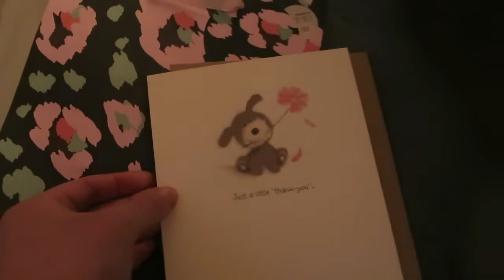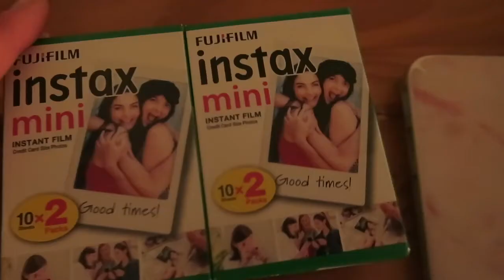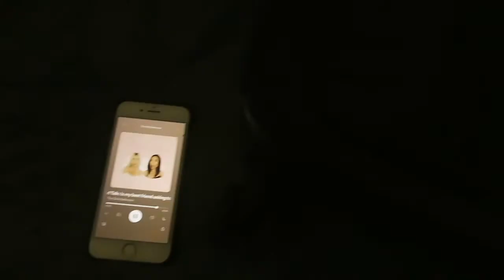DITL of a Uni Student | Studying, Packing and Deliveries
Hey Lovelies,

Hope you enjoyed this vlog! Let me know how you stay productive..doesn't look like I did much today but trust me 4 hours spent in the library and 2 hours worth of online lessons fills most the day!!

I hope that everyone is keeping well and safe during these crazy times 💜

Saf x